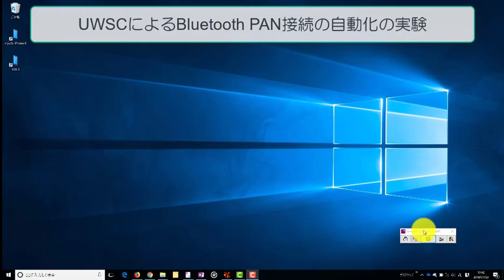Bluetooth PAN接続をUWSC使って自動化してみた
Windowsでスマートフォンのテザリングを使ってインターネットに接続する際、Bluetooth PAN接続を利用するとバッテリーの保ちなどの観点でメリットがあるのでよく使います。

しかし、この接続作業を自動化しようとしても、PowerShellなどにも制御コマンドがないため、手動でアクセスポイントを指定する必要があります。

その作業を少しでも楽にするため、UWSCを使ったマウス操作の自動化を試してみました。

タスクトレイの並び順の固定とか細かい話は置いておいて、まぁやれたと言うことで参考に(笑)